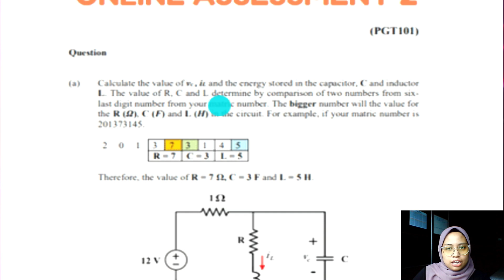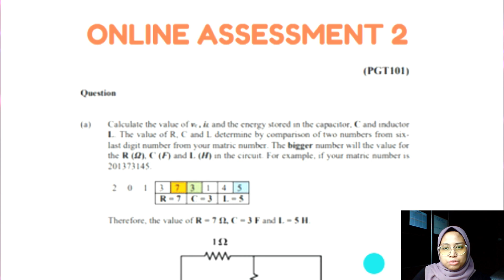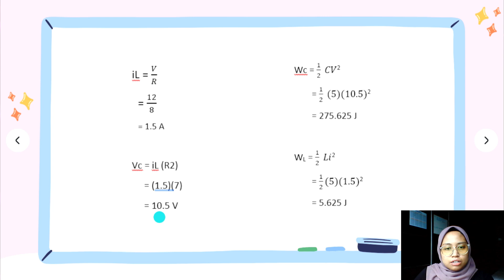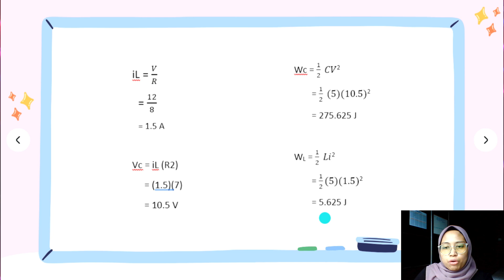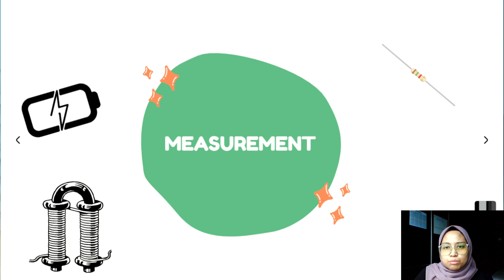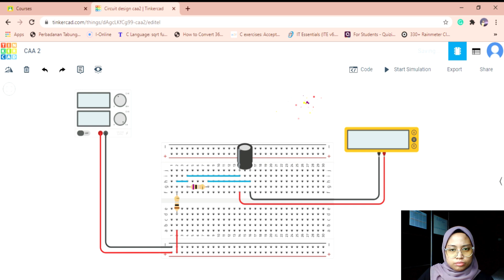CAA 2 RLC CIRCUIT USING TINKERCAD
Online Assessment 2: RLC circuit.